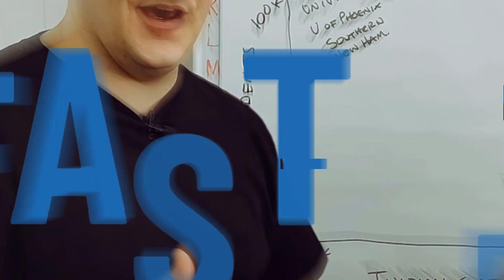Top 10 College Acceleration MISTAKES! | Hack College & Graduate in Months...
A Majority of people who attempt to Graduate College Faster, fail... Avoid these mistakes, and you'll be able to graduate college faster, and save tens of thousands on tuition... Watch the Free Degree Hacking Tutorial

If you want a college degree, but don't want to spend a fortune on tuition, and want to graduate faster... Degree Hacking is the fastest, most affordable way to earn a college degree.

Degree Hacking is a simple step by step process that can help you earn an entire Bachelor’s Degree in as little as 6 Months. The process teaches you how to graduate WITHOUT textbooks homework, quizzes, group projects, lesson plans, study guides and more…

I was a 2 time college dropout working a $12 an hour job, with a family to support. I was desperate for a better future. Long story short, I found a better way. I earned an entire Bachelor’s Degree in just 9 months and found a career I love. This process has changed my life, now I want to teach others how to do the same.

WATCH THE FREE TRAINING: Learn the process of Degree Hacking by watching my free Degree Hacking training…

Chapters
00:00 | Intro
00:36 | #1 – Choosing the wrong school
01:30 | #2 – Doing it the Schools Way
02:25 | #3 – Using your Universities “Learning Resources”
03:07 | #4 – Get Scared when things Take Off!
04:35 | #5 – Choosing a Degree that “Sounds Cool”
05:59 | #6 – Not Choosing a Regionally Accredited University
07:01 | #7 – Trying to “CLEP” an entire Degree
08:27 | #8 – Paying Per Credit!
09:36 | #9 – Shooting from the Hip
10:31 | #10 – Not Asking for Help!